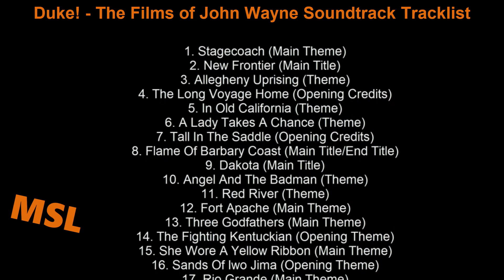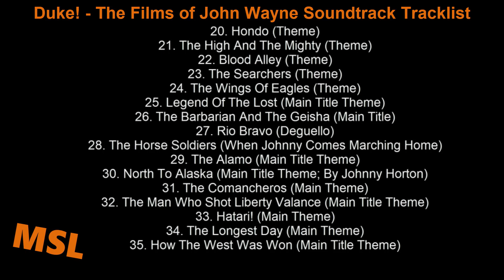Duke! The Films of John Wayne Soundtrack Tracklist | John Wayne's Movie Music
Duke! The Films of John Wayne Soundtrack Tracklist
🎵 Amazon CD
🎵 Amazon CD (UK)

Source: Movie
Genre: Original Remastered Soundtrack
Label: Jasmine Records
Format: CD
Release Date: June 14, 2019 (June 28, 2019)

1. Stagecoach (Main Theme)
2. New Frontier (Main Title)
34. The Longest Day (Main Theme)
35. How The West Was Won (Main Title Theme)